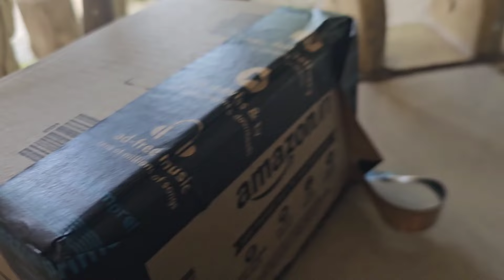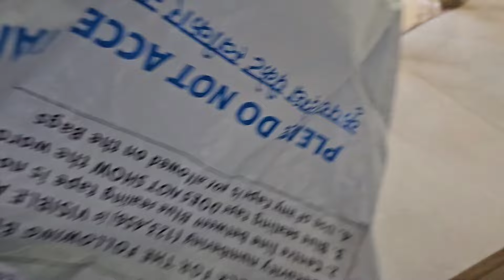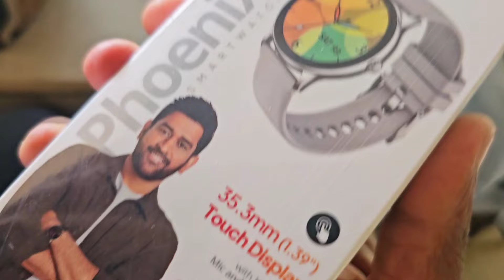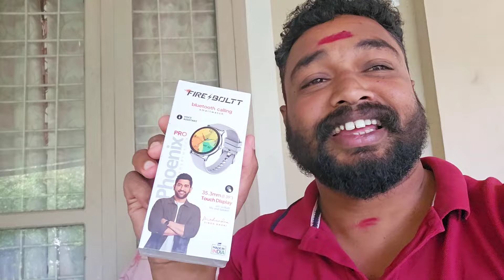പേരുപറയാത്ത കുട്ടി തന്ന സർപ്രൈസ് 🥰🥰